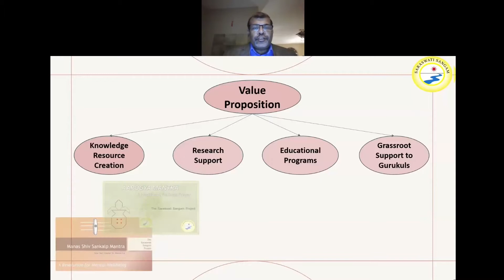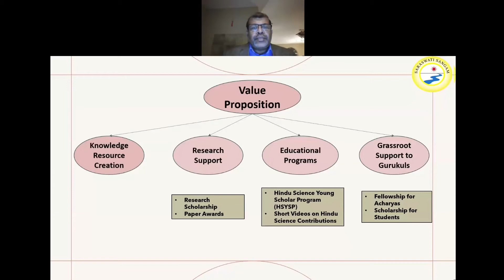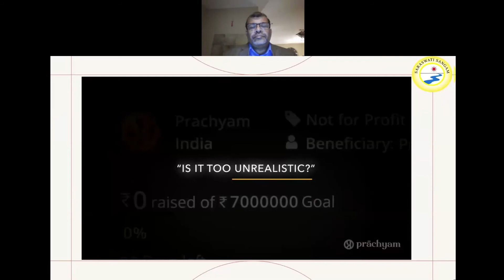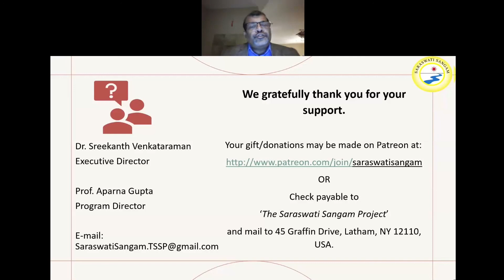About The Saraswati Sangam Project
The Saraswati Sangam Project is a not-for-profit organization and a center for excellence dedicated to advancing and supporting research and dissemination of scientific inquiry grounded in Vedic Knowledge. We provide a brief overview of our activities and value proposition.